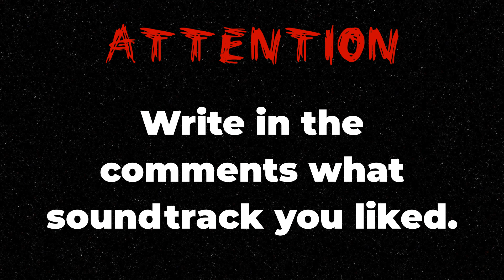The Best Soundtracks of Sega genesis / Mega Drive part 5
Timestamps
00:00 - No Escape - Techno Warrior's Camps
00:25 - Gods - High Score Tune
00:50 - Lethal Enforcers II: Gun Fighters - Saloon Showdown 2
01:15 - Skitchin' - Loser
01:40 - Arcus Odyssey - Castomira Defeated
02:05 - Batman - Flugelheim Museum
02:30 - Battle Mania Daiginjou - Open Mind
02:55 - Combat Cars - Downtown theme
03:20 - Double Dragon II - Title Theme
03:45 - Double Dragon V: The Shadow Falls - Metro City Hotel
04:10 - Earnest Evans - Stage 5
04:35 - Eliminate Down - Title Theme
05:00 - Air Diver - Europe Song
05:25 - Mega Turrican - Stage 5-1
05:50 - Rolling Thunder 2 - View of Dynamism
06:15 - Bio-Ship Paladin - Ruins
06:40 - Teenage Mutant Ninja Turtles: The Hyperstone Heist - Boss Battle
07:05 - The Ooze - Toxic Dump
07:30 - Vectorman 2 - Scene 5
07:55 - Zero Wing - Open Your Eyes